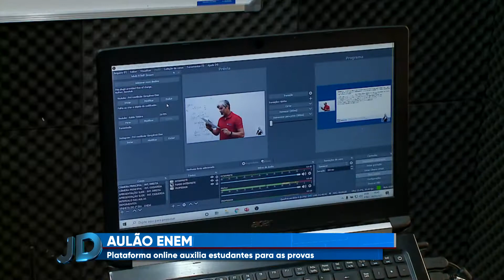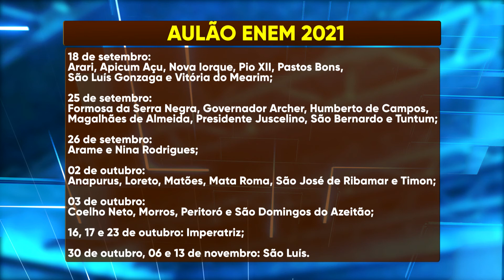(Edição 14/09/21) Plataforma online promove ação para auxiliar estudantes para o Enem